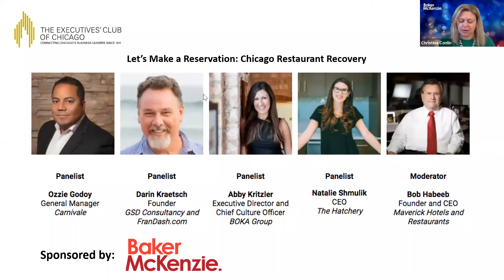Let's Make a Reservation Chicago Restaurant Recovery (3/11/21)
Take a look back at our Food and Beverage Forum, Let's Make a Reservation: Chicago Restaurant Recovery held on March 11th, 2021

All Event and Program Materials and are Confidential & Proprietary. Not for distribution without the express written permission of The Executives’ Club of Chicago.